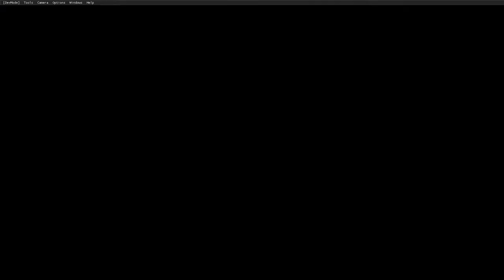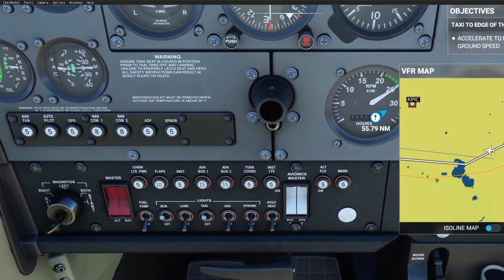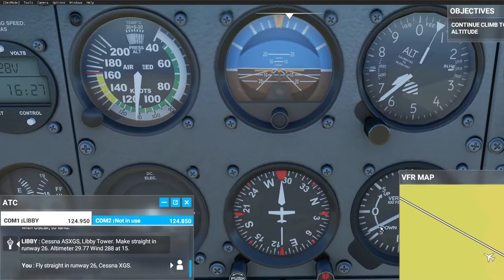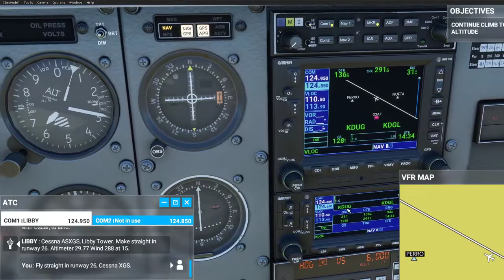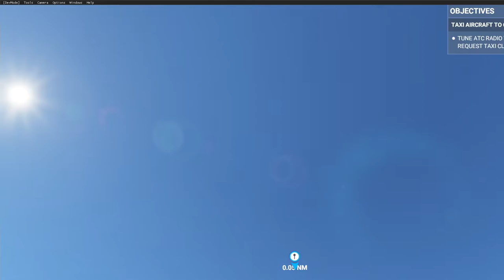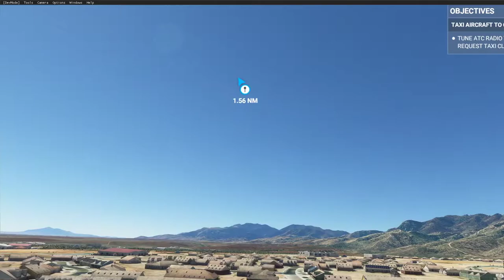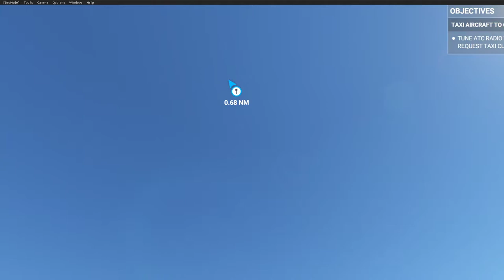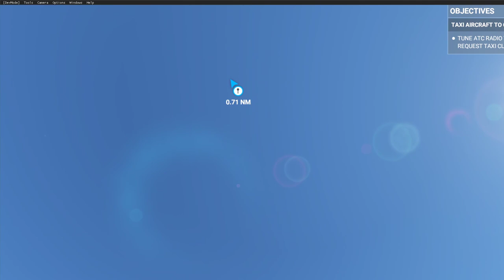Microsoft Flight Simulator Southern Arizona E95 P29 KDUG KDGL P04 KFHU Using Track IR 090720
From my Twitch channel Microsoft Flight Simulator Southern Arizona E95 P29 KDUG KDGL P04 KFHU Using Track IR 090720